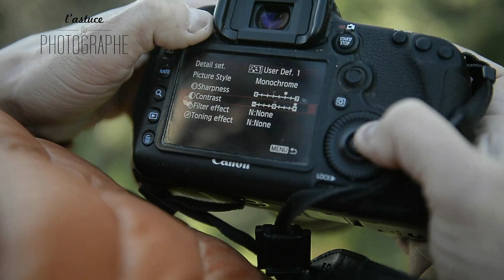[TUTO] L'Astuce du Photographe : La photo noir et blanc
[L'Astuce du Photographe]
Vous en avez assez de perdre du temps en post production ? Vous n'avez pas envie de passer une plombe devant votre écran sur votre logiciel de retouche ? Eh bien il vous suffira de prêter attention aux explications de Yann FERON Photography pour avoir un noir et blanc parfait à la prise de vue. Efficace et rapide...